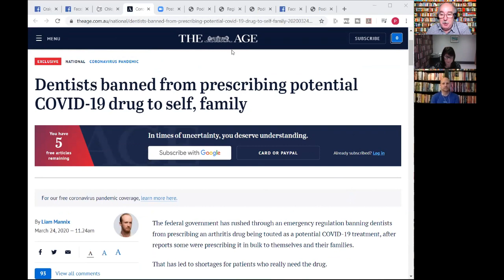PodChatLive: Episode 70 with Sharon Rees on Pharmacology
Live podiatry chats with Craig Payne and Ian Griffiths. In this episode we talked to Dr Sharon Rees who is an Associate Professor in Therapeutics & Prescribing at London South Bank University, and began her career as a Podiatrist. She clarifies the difference between administering, supplying and prescribing drugs, talks through the list of drugs accessible via the POM certificate most graduate Podiatrists hold and what a commitment but worthwhile consideration doing an independent prescribing course would be. She also explained why certain drugs must be taken before or with food, busted the myth about drinking alcohol and taking antibiotics and reminded us of some of the common (arthralgia, myalgia) and less common (tendon pathologies) side effects of certain drug groups.